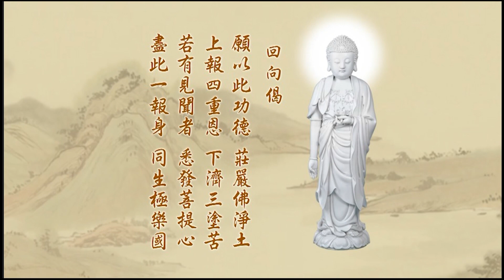182悟勝法師學習《淨土大經科註》心得報告第四回